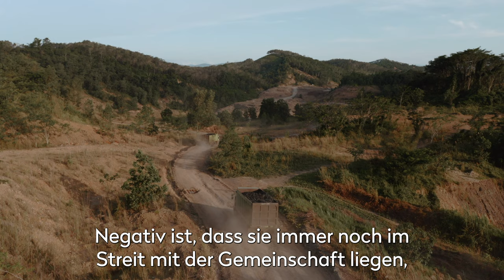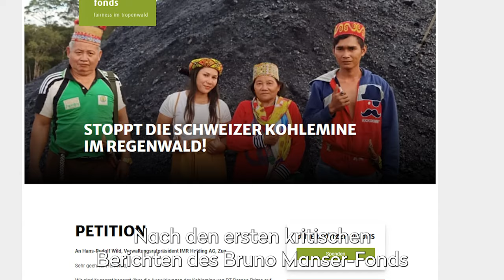Die schmutzigen Methoden einer Zuger Rohstoffgruppe auf Borneo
Indonesien hat der Bergbauindustrie den roten Teppich ausgerollt und es so geschafft, innerhalb eines Jahrzehnts zum weltweit grössten Kohleexporteur aufzusteigen. Public Eye ist in das Herz des zweitgrössten Regenwaldes der Welt gereist, wo ein Dorf der indigenen Dayak seit 2019 mit einer Mine zu kämpfen hat, die im Auftrag eines Schweizer Konglomerats betrieben wird. Es geht um Landgrabbing, um Luft- und Wasserverschmutzung - also darum, welche Opfer der Kohleabbau fordert.

Lesen Sie den Bericht aus Indonesien: stories.publiceye.ch/indonesien